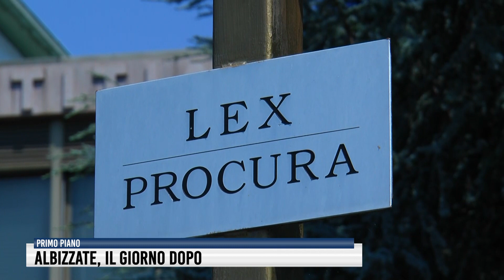Albizzate, il giorno dopo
Tre persone sono morte  per il crollo di un cornicione, in via Marconi a Albizzate. Il sindaco Zorzo salvo per miracolo. Aperte le indagini.